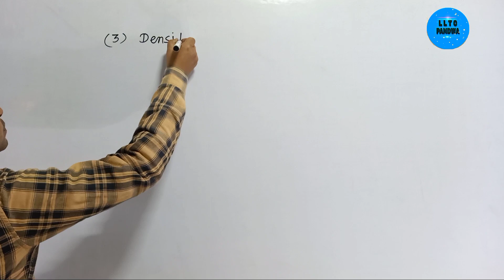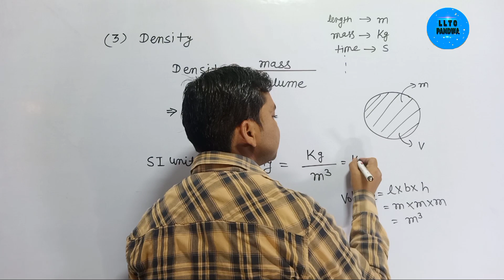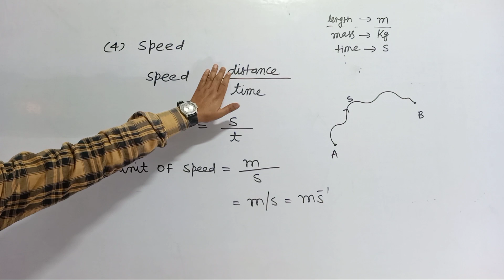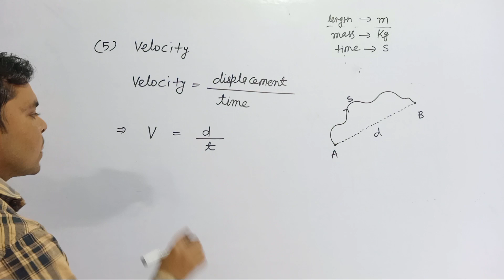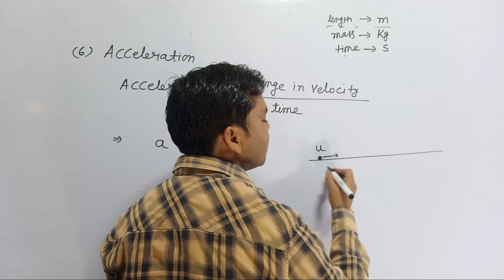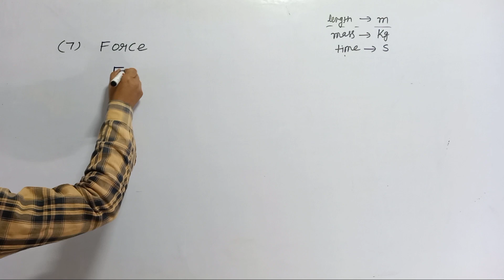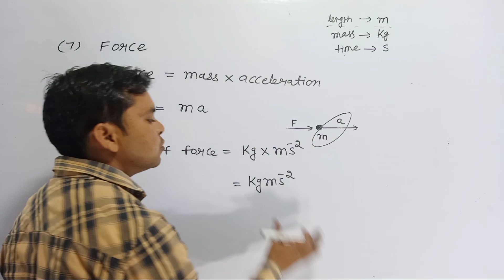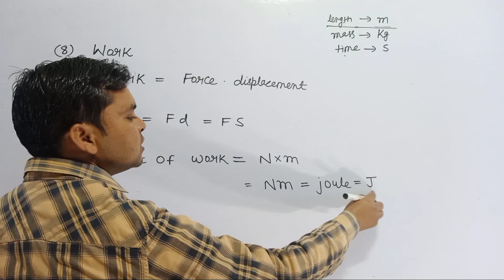CLASS-11/PHYSICS/UNITS AND MEASUREMENT/LEC-3/BY LLTC PANDWA